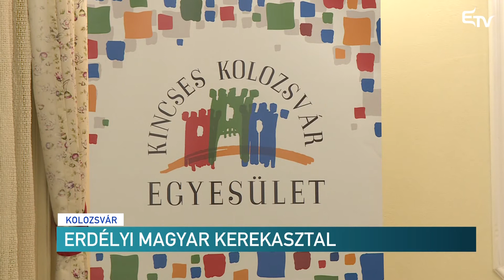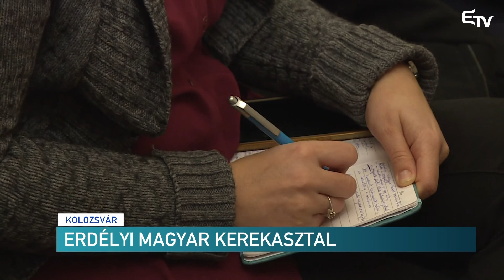Erdélyi magyar kerekasztal – Erdélyi Magyar Televízió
Kerekasztal-megbeszélésen vettek részt Kolozsváron a három magyar erdélyi politikai alakulat képviselői és Németh Zsolt, a budapesti Országgyűlés külügyi bizottságának elnöke. A megbeszélés tárgyát a közös fellépés képezte az autonómia kérdésében, azonban Mihai Tudose miniszterelnök ezzel kapcsolatos balszerencsés kijelentése is rányomta a bélyegét a vitára.